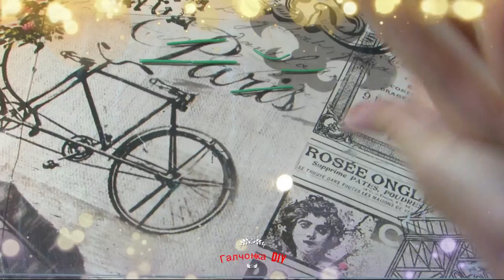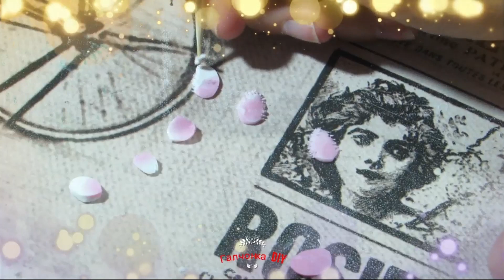DIY Тюльпаны для мамы\мастер класс